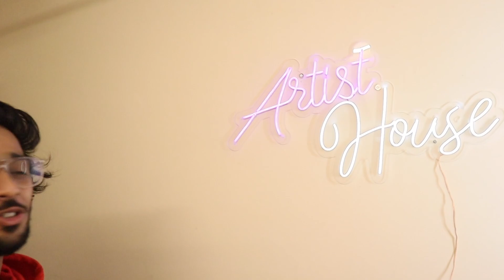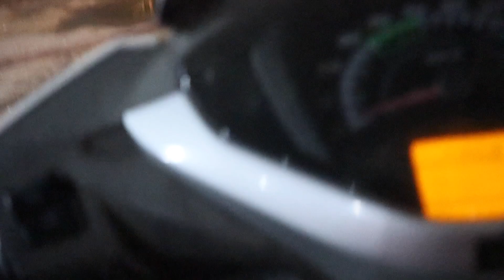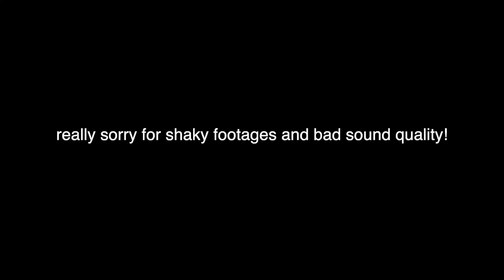VISHAL KI CAR CHORI HOGAYI PRANK 🚗 *Gone Extremely Wrong*